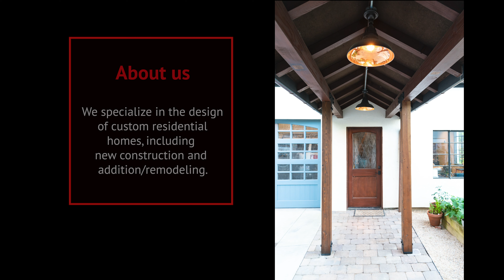Highland Design Promo